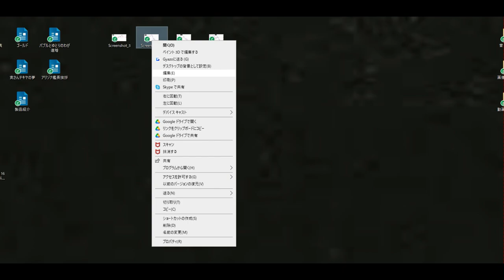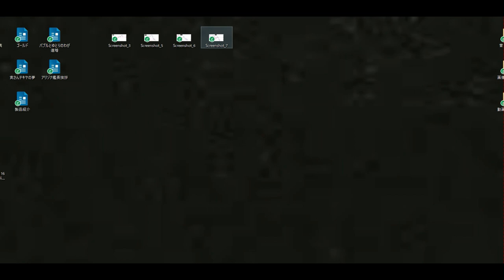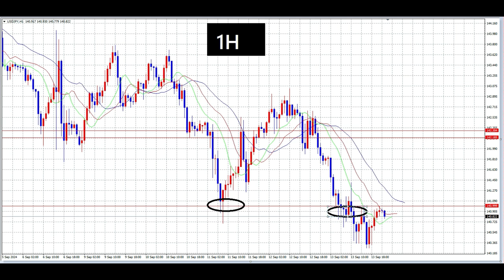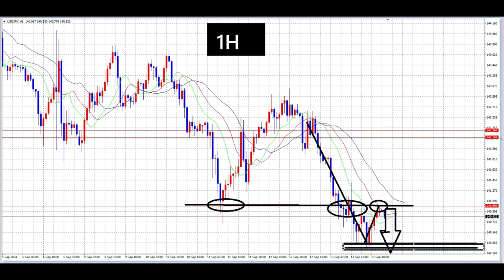第38週目（9月16日～20日）テクニカル見通し「円高一本」FX